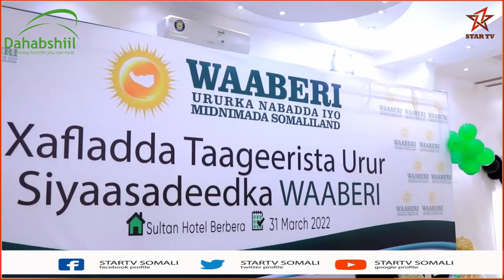Urur Siyaasadeedka Waaberi oo Berbera loogu sameeyey Xaflad Ilyartu is qabatay oo lagu taageerayo.